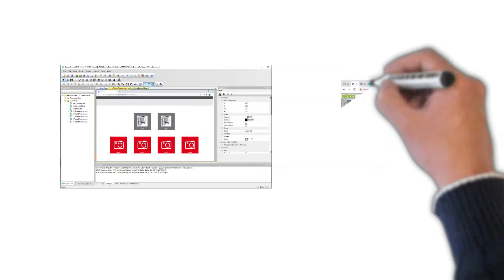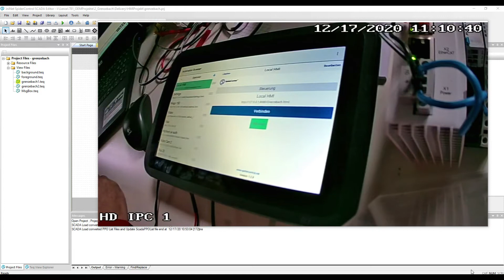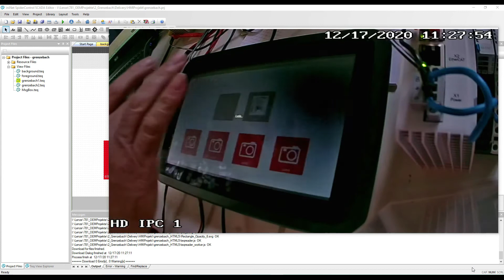AutomationBrowser with seamless navigation from PLC to camera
The SpiderControl AutomationBrowser allows for a seamless navigation from a HTML5 Webvisu on a PLC  to a web-cam which is linked directly with its H264 / rtsp:// URL (which is supported by almost any webcam).  A fully customized user interface in the control panel offers the option of providing a self-contained, consistent operation.